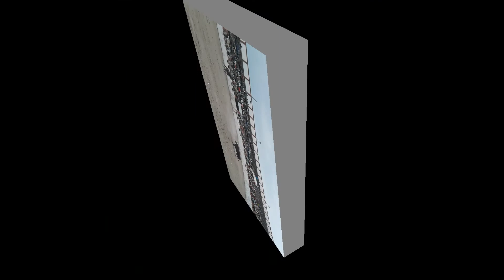Video-Spot Ranchito de Los Leones Miércoles 4 de Octubre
Fiestas en Honor a San Francisco de Asis en San Francisco de Los León ( Ranchito de Los Leones) Plaza de Toros "Camino Real"